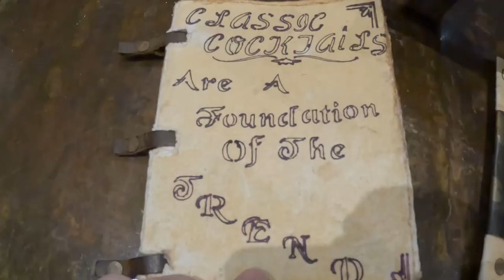Vlog Day 12: The one with axes and old fashions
Starting this VLOG thing with the hopes of getting better at video editing and documenting my day. Hope you all enjoy the content.

Today we got a few things sold off the Facebook posts and also had a Christmas party.  Cherry's office had a Christmas party that was at the axe throwing place so I tagged along.

Gear list that was mentioned in video.
OZUKO Anti Theft Chest Sling Shoulder
ULANZI ST-07 Phone Tripod Mount with Cold Shoe Mount
Ulanzi ST-02S Aluminum Phone Tripod Mount w Cold Shoe Mount
ULANZI MT-08 Extension Pole Tripod
ULANZI M12 Extendable Selfie Stick
ULANZI Claw Quick Release Plate Tripod
Ulanzi MT-05 Mini Tripod Stand
ULANZI H28 Panoramic Tripod Head + Dual Hot Shoe Mount
ULANZI VL49 2000mAh LED Video Light w 3 Cold Shoe
ULANZI VL120 RGB Video Light, Pocket LED On-Camera Video Lights
ULANZI BG-3 10000mAh Power Stick
Claw handlebar Phone Mount
Anker 337 Power Bank

GoPro HERO10 Black
GoPro Media Mod